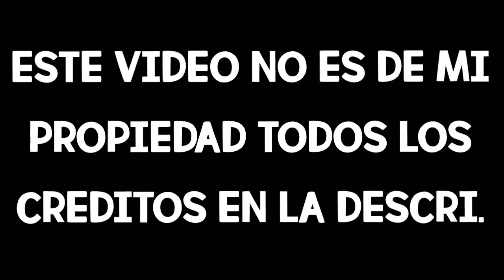Trailer Oficial?! - Minecraft PE 1.2.0 Nueva Actualización!!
☛ ¡Abrir Descripción! ☚

▶LOS CRÉDITOS:
El día de hoy les traigo un pequeño vídeo de como podría ser minecraft Pe 1.2 en una futura actualización es como un trailer no oficial!